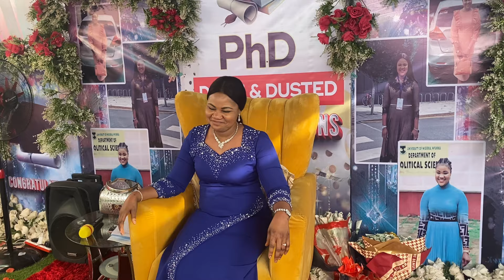temple band of Living Christ Mission live at Nsukka